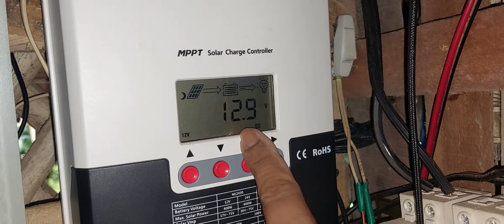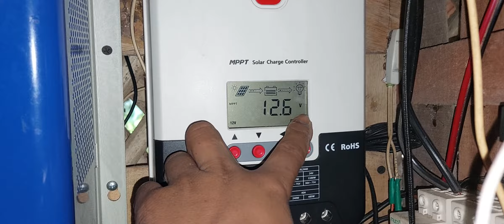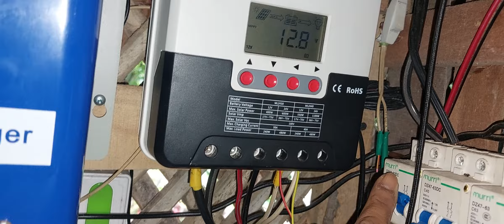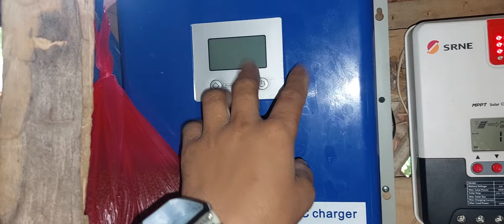Tips Papaano magamit ang Solar set up kahit Sira na ang Battery after 2 years